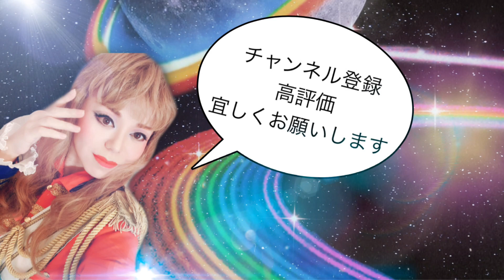【サプライズ企画!!】手の平優雅さんのサロン開業10周年記念をサプライズでお祝いしてみました✨～第32回～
ただの宝塚ファン、90年代宝塚が大好き！！もみの木ヒカルが、
メインチャンネル以上に深く宝塚愛を爆発させたり、もみの木の日常や美容情報など好き勝手にお届けするサブチャンネル、
『もみの木チャンネル-Myself-』開設です✨

🍒優雅にヒカル公式グッズ🍒
優雅にヒカルShop ( yuuga-ni-hikaru )のオリジナルアイテム通販 ∞ SUZURI（スズリ）

もみの木歌劇団とは？
🌸【結成!もみの木歌劇団!】私と全力で宝塚ごっご遊びしませんか?第1弾はうたかたの恋のデュエットです♡～第５回～

🌟過去動画↓🌟
🌸 【もみの木歌劇団⑤】エリザベートより"闇が広がる"トートver.～第13回～

🌸【もみの木歌劇団②】「うたかたの恋」ルドルフになりきって歌ってみて下さい♡～第６回～

🎀メインチャンネル動画🎀

◆【外伝❗️】宝塚の台詞を全力で言ってみた‼️〜90年代宝塚愛をひたすら語る【第128回】

◆【全力で言ってみた!】宝塚の台詞deしりとり企画！ご参加ありがとうございました！～90年代宝塚愛を語る【第137回】